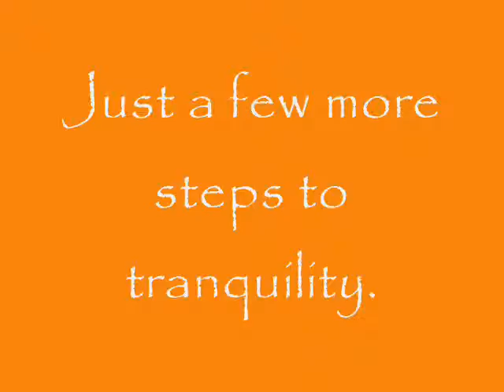Our Luxor 1st April 2011